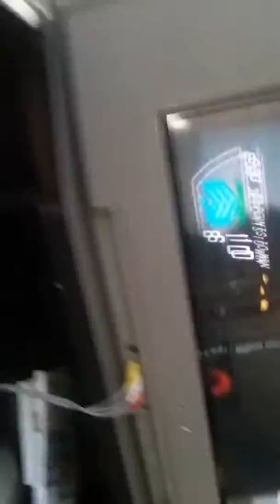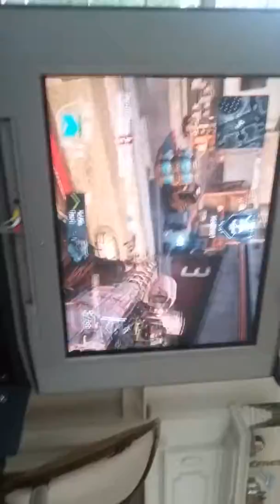Bo2 cousin gameplay #1